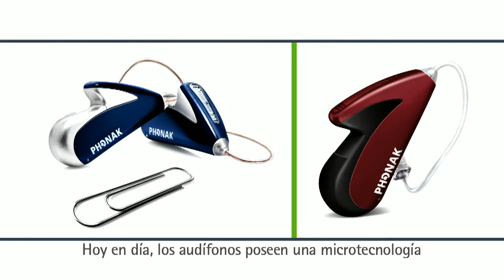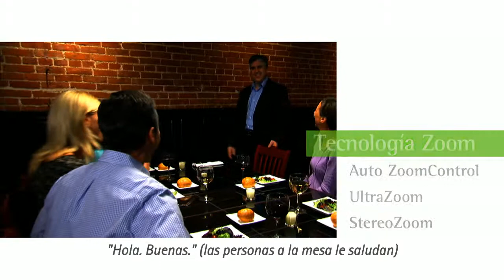Tecnología Zoom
La tecnología Zoom te permite focalizar la audición en la voz que te interesa oír en las situaciones auditivas más complejas.